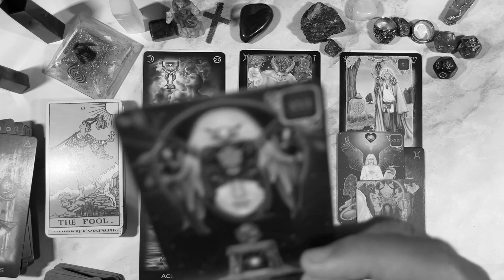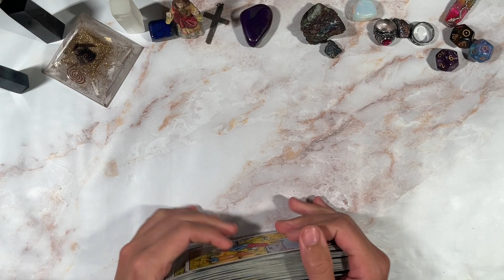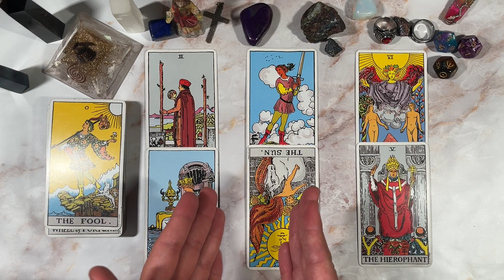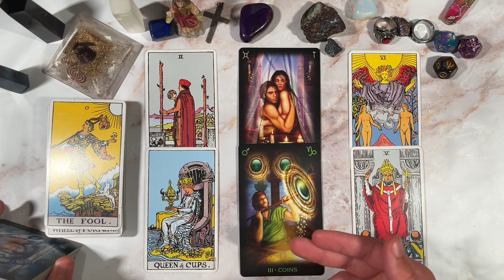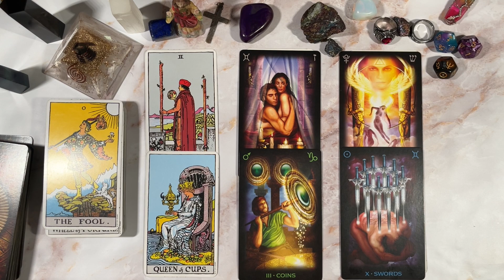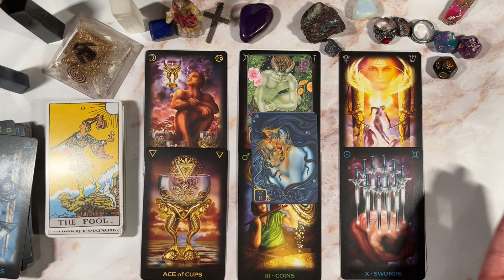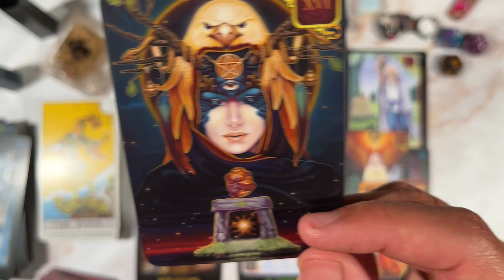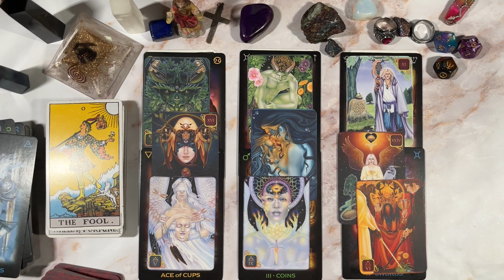PISCES ♓️ SADLY, THEY AREN'T READY FOR COMMITMENT AT THIS TIME 😒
PERSONAL READINGS
MY LINKTREE 📶 ⬇️

TIMESTAMPS ⏰
Preview ~ 00:00
Intro ~ 01:58
Reading ~ 02:36
Outro ~ 21:20